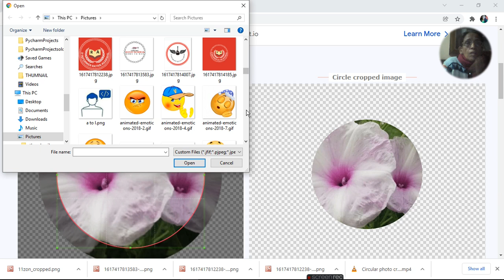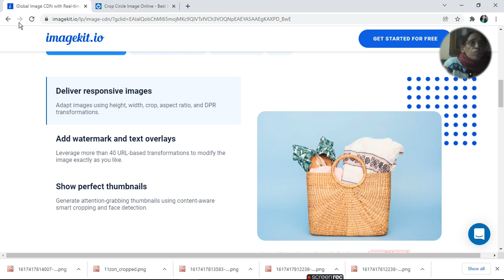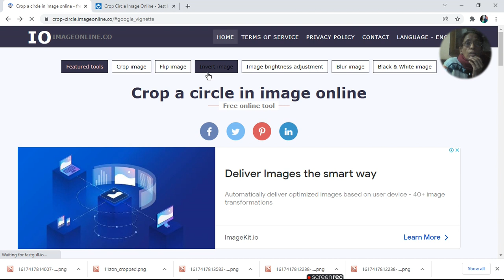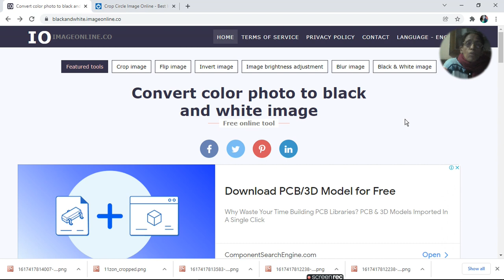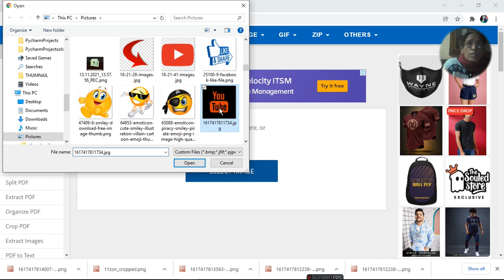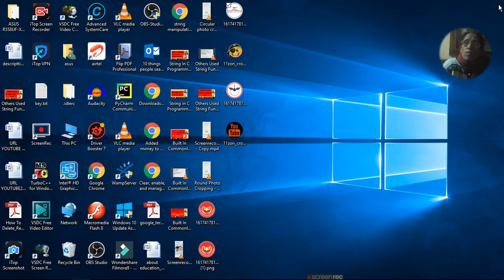Crop Circle Image Online Free |ratan agarwal it informer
your searc
Best online Circle crop image tool 2022
How to crop image in circle shape online
How to crop a picture in circle in word
How to crop a picture in circle in power point
How to crop a picture in circle in paint
How to crop a picture in circle in Photoshop
Crop image online
Image manipulation tool
Free image editing tool

using site for tutorial purpose-